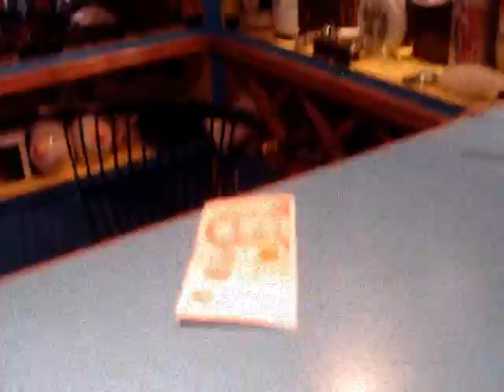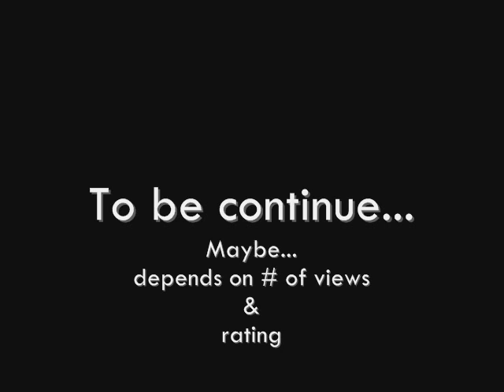friday night saturday morning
Send your version via Video respond if you have one.

music video i made my own.. hope you guys enjoy it..

depends on the number to views and rating
sure to reply =p